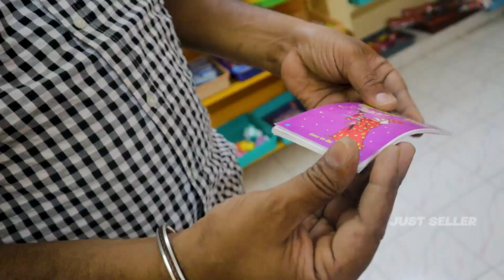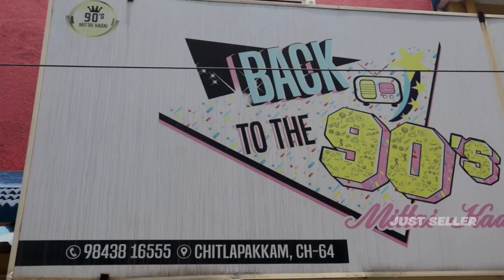🤯₹5 முதல் 90's கிட்ஸ் பொருட்கள் | Cheapest Mittai shop in Chennai- Amazon delivery இருக்கு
Back to 90's Mittai Kadai in chitlampakkam is one of the best 90's kids shop in chennai. You can find many vintage products, chocolates,toys,games,magic items and miniatures used in 1990's. Watch the video fully and share the video.

உங்களின் கடை விளம்பரம், வணிக மேம்பாடு, விமர்சனம் மற்றும் விளம்பரம் ஆகியவற்றிற்கு கீழே எங்களைத் தொடர்பு கொள்ளவும்